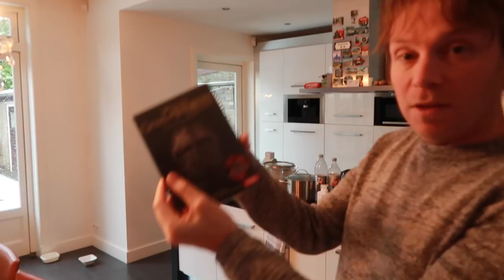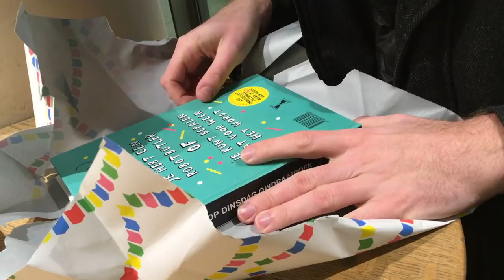Bram imiteert een duif - vlog #317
Een bepaald iemand kijkt dus TOCH naar m'n vlogs, ik ben enthousiast over een cadeau. Verder Bram eet weer eens iets smerigs en is hij niet bepaald enthousiast over een cadeau.